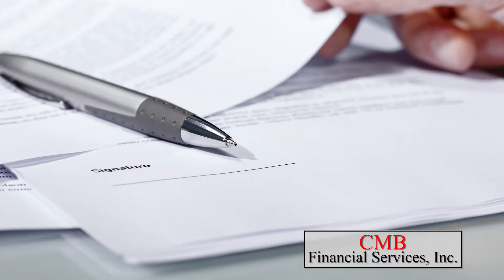WDAM Commercial - CMB Financial Services - JUL16 (Revised)